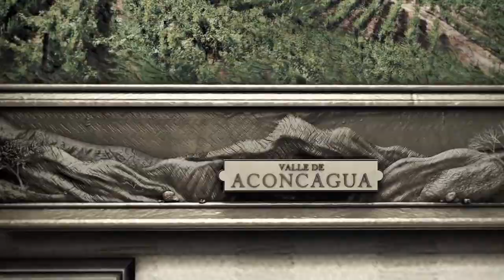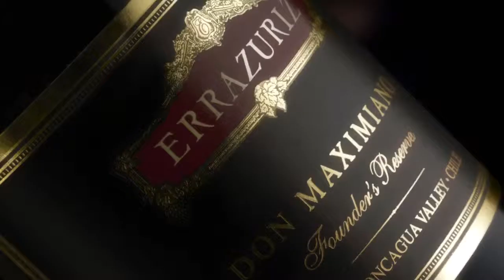Don Maximiano Founder's Reserve - An Enduring Vision (Spanish)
Video of Viña Errázuriz's flagship icon wine, Don Maximiano Founder's Reserve